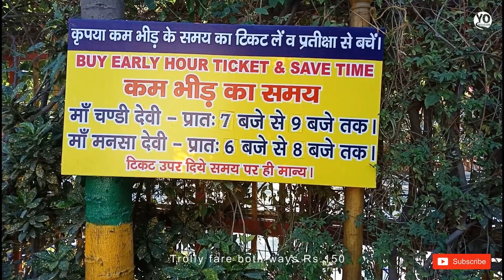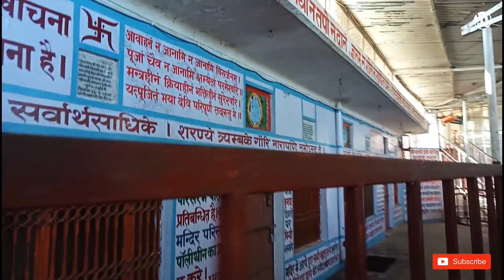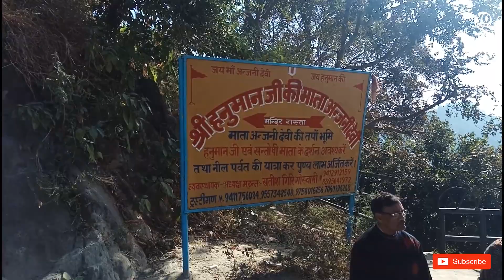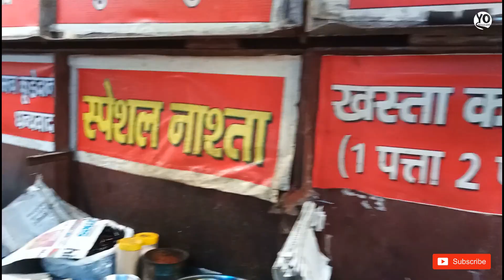Trip to Haridwar | DAY 2 - Famous Temples, Places and Markets to visit in Haridwar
Haridwar Darshan Chandi Devi, Anjani Devi, Famous Places, Food Shops and Local market in haridwar

The Chandi Devi Temple of Haridwar is a charming temple perched on the Neel Parvat of the Shivalik Hills. Built in the year 1929 by the then king of Kashmir, it is believed that this temple has existed in one form or the other since the 8th century. This is a very famous pilgrimage and gathers devotees all around the year. Chandi temple is also known as Neel Parvat Teerth is one of the five pilgrimages of Haridwar. It is also known as Siddha Peetha, a place where devotees worship to fulfil their desire. Because of its location, the Chandi Devi temple is also a preferred choice for trekking tourists. You can also reach the temple zenith by the means of a ropeway, the view from which is exhilarating.